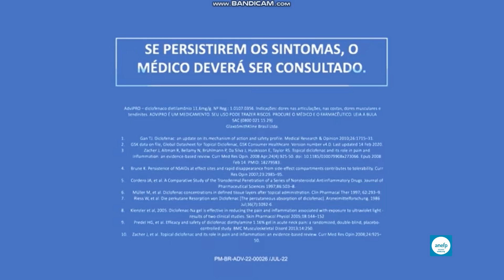Novo AdviPro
Quando a dor chegar, conte com AdviPro. Sua fórmula* em gel    alivia as dores no corpo e age rápido no foco da dor**.

TEXTO LEGAL DE ADVIPRO:

1.Predel HG, et al. Efficacy and safety of diclofenac diethylamine 1.16% gel in acute neck pain: a randomized, double-blind, placebo-controlled study. BMC Musculoskeletal Disord 2013;14:250.
2.Kienzler et al, 2005. Diclofenac-Na gel is effective in reducing the pain and inflammation associated with exposure to ultraviolet light - results of two clinical studies. Skin Pharmacol Physiol 2005;18:144–152.
3.Zacher J, et al. Topical diclofenac and its role in pain and inflammation: an evidence-based review. Curr Med Res Opin 2008;24:925–50.
AdviPRO - diclofenaco dietilamônio 11,6mg/g. Nº Reg.: 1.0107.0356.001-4 Indicações: dores nas articulações, nas costas, dores musculares e tendinites. AdviPRO XT - diclofenaco dietilamônio 23,2mg/g. Nº Reg.: 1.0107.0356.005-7 INDICAÇÕES: dores nas articulações, nas costas, dores musculares e tendinites. CONTRAINDICAÇÕES: alívio da inflamação, dor e edema de origem traumática dos tendões, ligamentos, músculos e articulações. pessoas que já apresentaram alguma reação alérgica a ácido acetilsalicílico ou a outros anti-inflamatórios não esteroidais, ou já tenham demonstrado hipersensibilidade a qualquer um dos componentes da fórmula. Farmacêutico responsável: Andréa K. P. da Costa CRF-AM 01167. ADVERTÊNCIAS E PRECAUÇÕES: tratamento exclusivamente dermatológico dos sintomas do reumatismo, nevralgias, torcicolos, contusões e dores musculares. INTERAÇÕES MEDICAMENTOSAS: Tratamento das contusões, dores musculares, torcicolos e nevralgias REAÇÕES ADVERSAS: reumatismo, nevralgias, torcicolos, contusões e alívio das dores musculares. POSOLOGIA: para o alívio de dores e inflamações associadas a fadiga muscular, dores musculares e lombares, rigidez nos ombros, contusões, pancadas, torções, entorses, torcicolo, nevralgia e dores articulares. AdviPRO Sport Ice - Este produto não é um medicamento. PM-BR-ADV-22-00096 VENDA SOB PRESCRIÇÃO MÉDICA. Janiero/2023.

ADVIPRO É UM MEDICAMENTO. SEU USO PODE TRAZER RISCOS. PROCURE O MÉDICO E O FARMACÊUTICO.

*Anti-inflamatório diclofenaco dietilamônio 11,6mg/g.

**Baseado em dados de penetração através da pele.

***Alivio do comprometimento funcional*

SE PERSISTIREM OS SINTOMAS, O MÉDICO DEVERÁ SER CONSULTADO.

TEXTO LEGAL DE ADVIL:

Advil - ibuprofeno 200mg e 400 mg. | Advil Mulher - ibuprofeno 400 mg. Nº Reg.: 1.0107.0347. Indicações: alívio temporário da febre e de dores leves a moderadas como: de cabeça, nas costas, muscular, de artrite, de dente, enxaqueca, cólica menstrual, de gripes e resfriados comuns. Advil Homem - ibuprofeno 400 mg. Nº Reg.: 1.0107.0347. INDICAÇÕES: alívio temporário da febre e de dores leves a moderadas como: de cabeça, nas costas, muscular, de artrite, de dente, enxaqueca, cólica menstrual, de gripes e resfriados comuns. CONTRAINDICAÇÕES: para alívio temporário da febre e de dores de leve a moderada intensidade como: dor de cabeça, dor nas costas, dor muscular, enxaqueca, cólica menstrual, de gripes e resfriados comuns, dor de artrite e dor de dente. ADVERTÊNCIAS E PRECAUÇÕES: para redução da febre e o alívio temporário de dores leves a moderadas tais como: dor de cabeça, dor de dente, dor muscular, dor na parte inferior das costas, dores relacionadas a problemas reumáticos não articulares e periarticulares, dores associadas a processos inflamatórios e/ou traumáticos e dores associadas a gripes e resfriados. INTERAÇÕES MEDICAMENTOSAS: Tratamento das contusões, dores musculares, torcicolos e nevralgias REAÇÕES ADVERSAS: para redução da febre e para o alívio de dores, tais como: dores decorrentes de gripes e resfriados, dor de garganta, dor de cabeça, dor de dente, dor nas costas, cólicas menstruais e dores musculares. POSOLOGIA: para redução da febre e para o alívio de dores, tais como: dores decorrentes de gripes e resfriados, dor de garganta, dor de cabeça, dor de dente, dor nas costas, cólicas menstruais e dores musculares alívio temporário da febre e de dores leves a moderadas como: de cabeça, nas costas, muscular, de artrite, de dente, enxaqueca, cólica menstrual, de gripes e resfriados comuns. VENDA SOB PRESCRIÇÃO MÉDICA. Janiero/2023.

Advil 12h - ibuprofeno 600 mg. Nº Reg.: 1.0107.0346. Indicações: alívio rápido e de longa duração, por até 12 horas, de dores de cabeça, incluindo dor de cabeça tensional e dor de enxaqueca; Alívio temporário de dores de leve a moderada intensidade, tais como: musculares (mialgia), nas articulações (artralgia), nas costas (lombalgia).

NÃO DEVE SER UTILIZADO POR MULHERES GRÁVIDAS SEM ORIENTAÇÃO MÉDICA. INFORME IMEDIATAMENTE SEU MÉDICO EM CASO DE SUSPEITA DE GRAVIDEZ. LEIA A BULA.